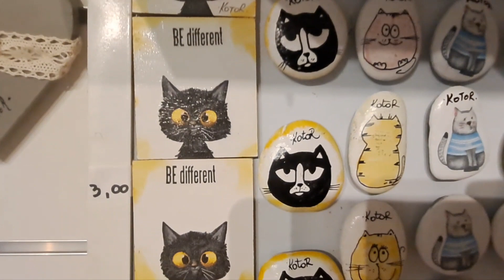Kotor, Boca Bay 🇲🇪